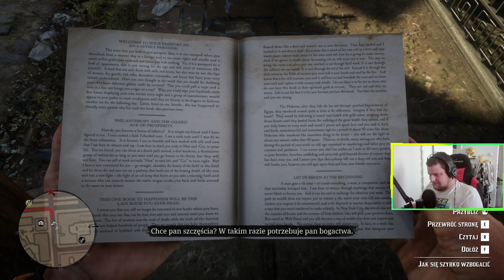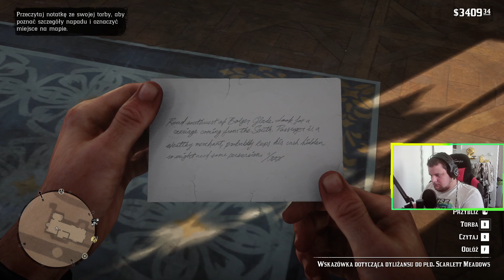Polowanie na szczury? - Zagrajmy w Red Dead Redemption 2 #37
Hej witajcie kochani z tej strony jak zwykle pandolar a to trzydziesty siódmy odcinek z serii zagrajmy w Red Dead Redemption 2 w dzisiejszym odcinku wykonujemy zadania poboczne zapraszam do oglądania :D

Scenariusz i reżyseria: Patryk Popiela (dolar)
Montaż: Patryk Popiela (dolar)
Miniaturka: Sujka_official